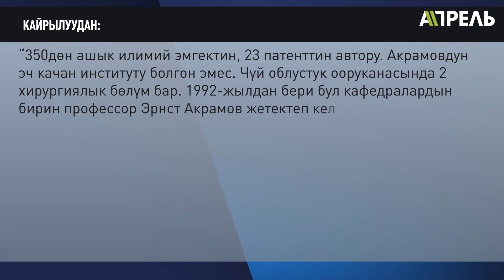КРИМ АВТОРИТЕТ менен ЭС АЛГАН ӨКМӨТ БАШЧЫ ким? \\ Не Жанылык 15.03.2022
Бүгүнкү берүүбүздө:
🔺 Өмүрбек Бабанов саясатка кайра кайтабы?
🔺 Алмазбек Атамбаевдин соту.
🔺 "Кадыр-барксыз адамдар менен тартышкым келбейт": түз эфирден чыгып кеткен министр.
🔺 "Бул жерде алдап жатышат": күтүүсүз түз эфирге чакырык менен чыккан  кызматкер.
🔺 Ак үй, Өкмөт үйүн ат менен кыдырган жаран.
🔺 Ун-шекердин камылгасы жетиштүүбү?